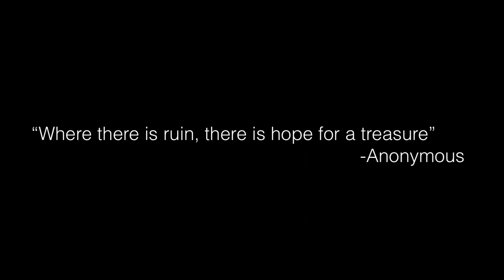Hampi Badami Pattadakal Aihole :: Full HD :: iPhone8